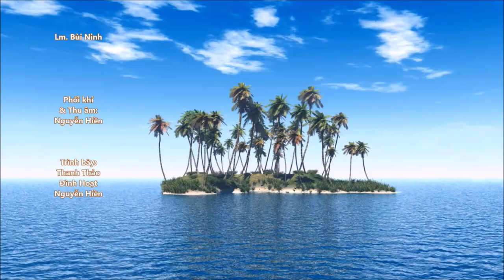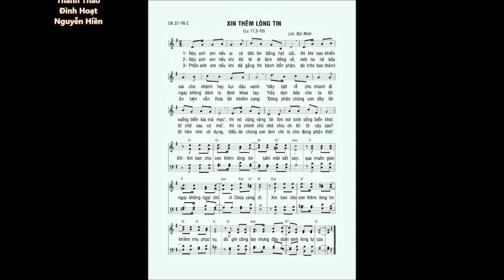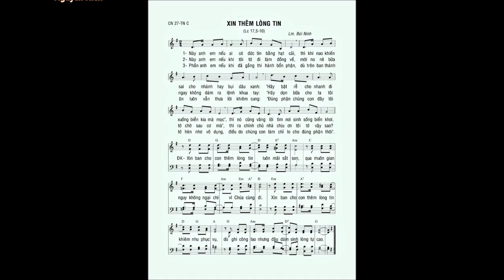Chúa Nhật 27 THƯỜNG NIÊN C – ĐÁP CA & CA HIỆP LỄ – Cs. Thanh Tâm & Ý Nhi – Thanh Thảo & Đình Hoạt